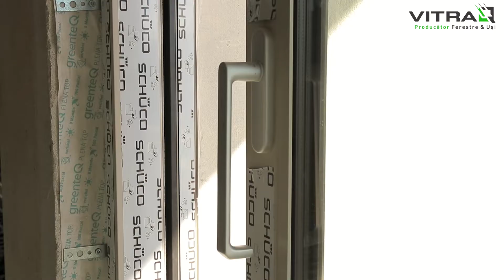Clădire Premium Gruia Cluj. Ferestre PVC Kubus și uși aluminiu Schüco. Producător și montator VitraQ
VitraQ este producătorul și montatorul, ferestrelor și ușilor de intrare de la Proiectul Imobiliar din Str. Augustin Bunea nr.1, Gruia, Cluj. Clădirea este dotată cu tâmplărie premium din PVC Gealan Kubus, sticlă tripan cu protecție solară la exterior, uși de intrare și culisante din profile de aluminiu, marca Schüco.

VitraQ este unul dintre cei mai importanți producători și montatori de tâmplărie termoizolantă din România și cel mai mare din Cluj-Napoca. Producem tâmplărie din PVC și aluminiu pentru toate categoriile de clienți: constructori și dezvoltatori imobiliari, instituții publice, arhitecți sau persoane fizice. Pe site-ul puteți găsi un portofoliu impresionant cu ansambluri rezidențiale, clădiri comerciale, instituții publice și case private, toate dotate cu ferestre și uși, produse, livrate și montate de VitraQ.

🏭 Fabrica VitraQ: Suceagu nr. 12, jud. Cluj

💪 Proiectele mari și foarte mari sunt specialitatea VitraQ:

Calitatea produselor, oferta completă de servicii (consiliere – măsurători – producție – livrare – montaj - mentenanță), seriozitatea și profesionalismul angajaților, au adus în portofoliul companiei o mulțime de proiecte mari și foarte mari.

De ce să lucrezi cu noi? Ce vă oferim?

✔ Experiență și profesionalism:

Producem și montăm tâmplărie pentru cele mai mari ansambluri imobiliare din județul Cluj și din țară. Spunem cu mândrie că proiectele mari și foarte mari sunt specialitatea noastră. Suntem în permanență prezenți pe cele mai mari șantiere rezidențiale din Cluj, Bistrița, Sibiu, Deva și Mureș.

✔ Capacitate mare de producție:

Fabrica noastră și cei peste 100 de angajați produc lunar peste 6000 mp de tâmplărie din PVC și aluminiu. Liniile noastre de producție sunt dotate cu utilaje moderne de debitare și ansamblare, pregătite oricând să se dezvolte în funcție de cerințele pieței.

✔ Prețuri de producător:

Oferim prețuri reale fără să facem rabat de calitate. Fiind producător direct, suntem deschiși să negociem orice proiect, in funcție de mărime, complexitate, dotări și perioadă.

✔ Gamă completă de produse:

Producem și montăm o întreagă gamă de produse de tâmplărie din PVC și aluminiu: ferestre și uși, uși de intrare, rulouri și obloane, culisante, pereți cortină, sticlă termoizolantă. Toate produsele noastre sunt premium, certificate și pot fi personalizate în funcție de proiect și nevoi.

✔ Servicii dedicate și complete:

Suntem o companie responsabilă și organizată care oferă servicii complete reale de la A-Z. Oferim servicii profesionale de consultanță, măsurători, producție, transport, montaj, reglaj și garanție, fără să le intermediem cu terți.

✔  Notorietate:

Alegând produsele și serviciile noastre profesionale, construcția sau ansamblul tău rezidențial va fi cu siguranță unul foarte apreciat, iar clienții tăi vor fi foarte încântați și te vor recomanda mai departe.